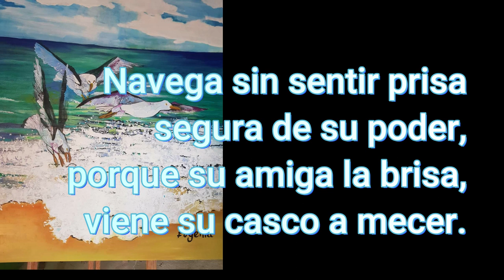Mii barquita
MI BARQUITA.
Margarita  Pacheco Cano

Coqueteando con el mar
va mi barca pescadora,
hacia el ignoto lugar
en que aparece la aurora.

Navega sin sentir prisa
segura de su poder,
porque su amiga la brisa,
viene su casco a mecer.

Sobre del mar, en el viento,
hincha velas con placer;
como quiera que esté el tiempo
siempre airosa se la ve.

¡Qué hermosa se ve mi barca
lidiando una tempestad!
Yo no le temo a la Parca
con élla, en medio del mar.

¡Adelante mi barcaza,
sobre el mar y contra el viento,
cuenta las olas que pasan
y sumérgete en el tiempo..!